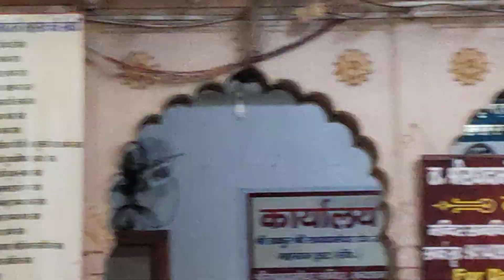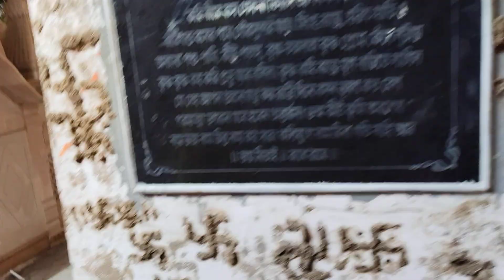Vrindavan dham Shri Damodar ji